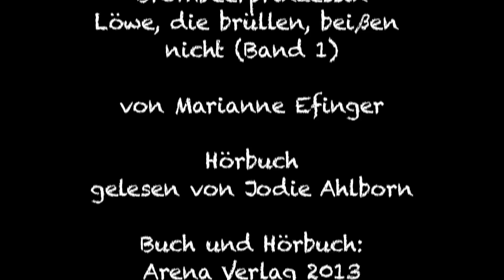Marianne Efinger, gelesen von Jodie Ahlborn: Lisa und die Brombeerprinzessin | Hörbuch-Auszug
Lisa und die Brombeerprinzessin
von Marianne Efinger
Hörbuch gelesen von Jodie Ahlborn

Nie darf Lisa bei der Löwenbande ihrer großen Schwester mitmachen. Dabei ist Lisa viel mutiger als alle Löwen zusammen. Aber dann zieht ein neues Mädchen in die Brombeervilla ein. Parvati kommt aus Indien und in Indien ist alles bunt und die Leute essen fliegende Pfannkuchen. Noch viel merkwürdiger ist aber, was gerade im Zaubergarten von Nachbar Klapf vor sich geht.